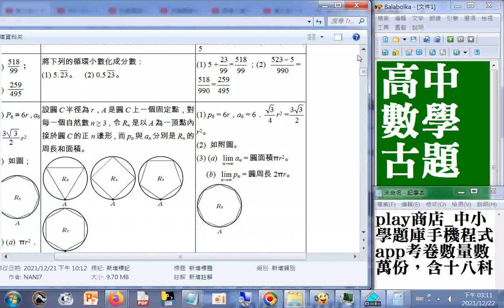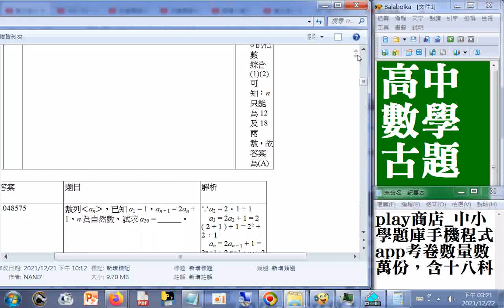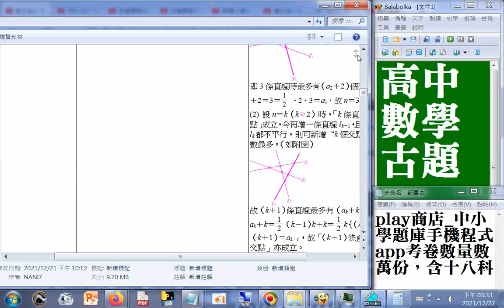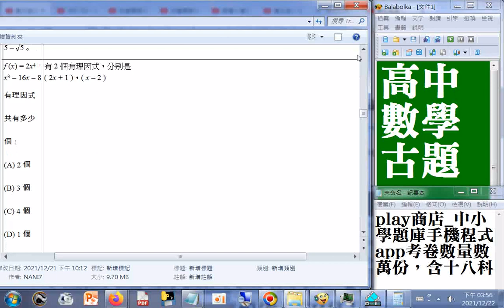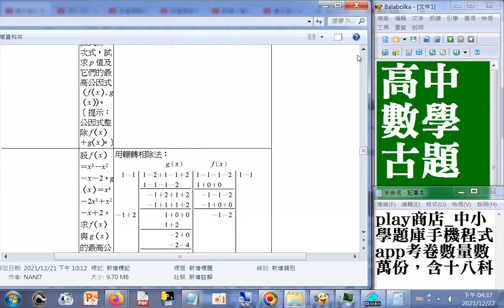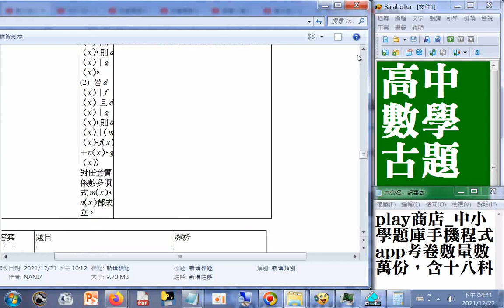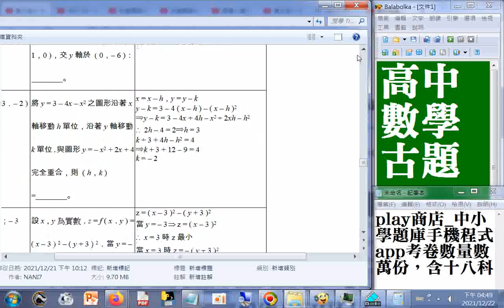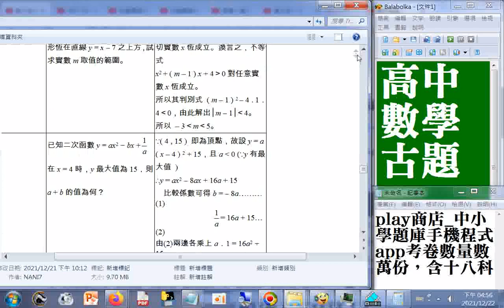中小學題庫手機程式app考卷數量數萬份，含十八科